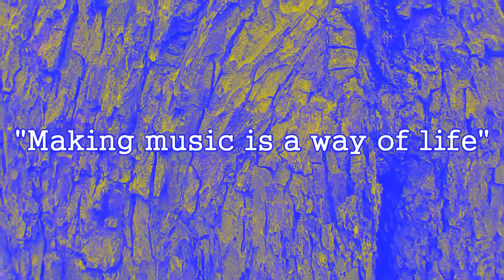If your looking for beats i got them(CSM)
If your looking for beats than go to soundtrap.com/ cjm studio music. This type of music helps to get your feet moving and heart racing.